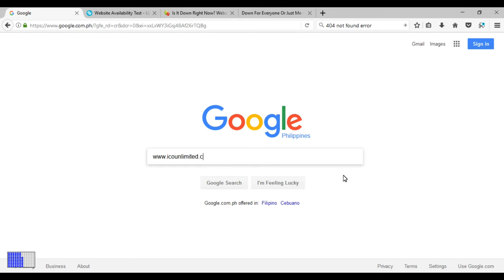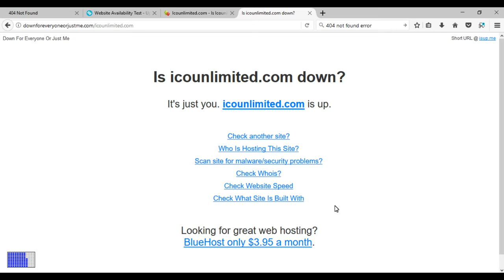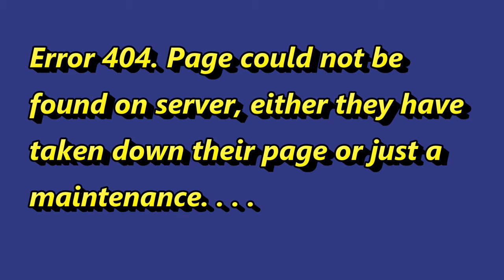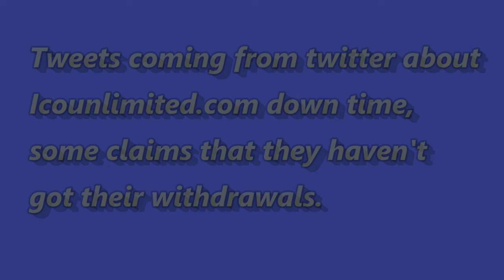UPDATE | Icounlimited is Down | annie Mei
Icounlimited.com had gone down quite early. A lot of people had good expectation from this site and yet this happens.

It maybe just a maintenance or just a page maintenance. We will never know. . We'll just have to wait for further updates.